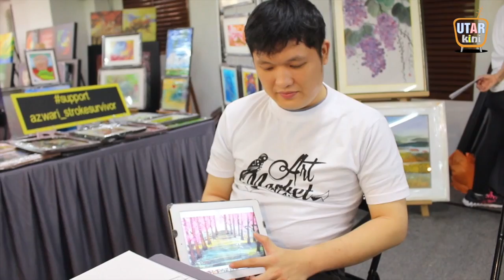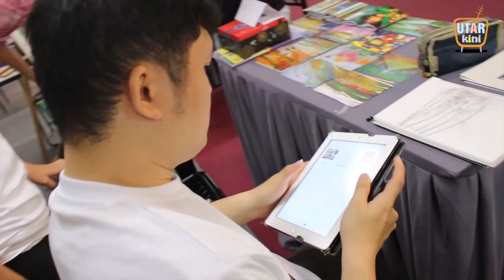Broadcast Journalism - Interview with Dennis Liew (Autistic Artist)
Meet Dennis Liew, a high functioning autistic artist who are hard working and fighting for his right to work and live as a normal person. You did great Dennis! Keep it up!!